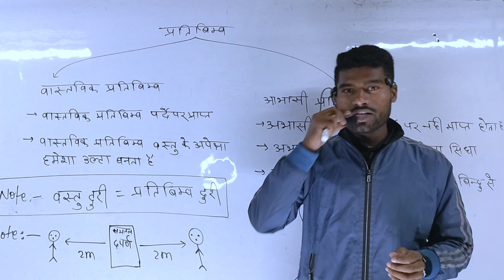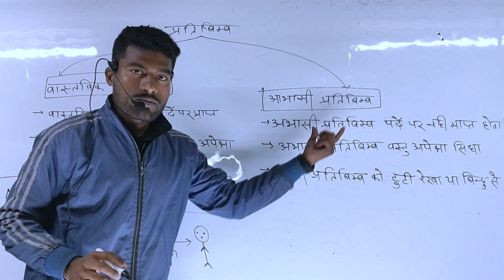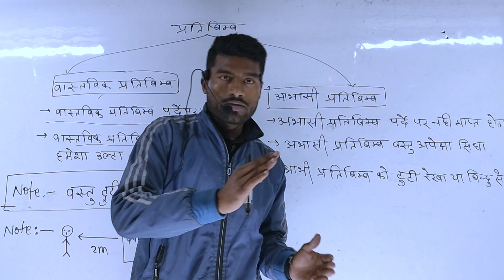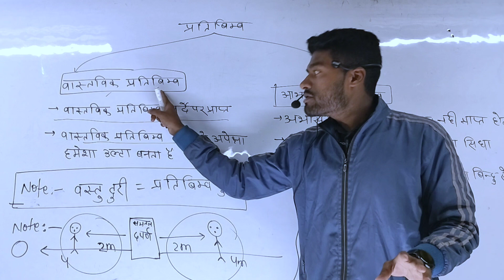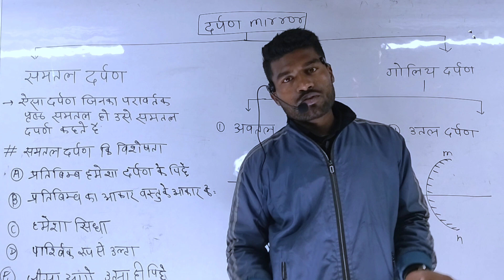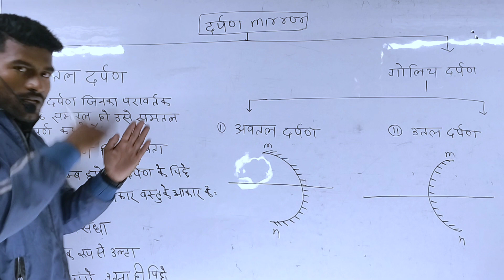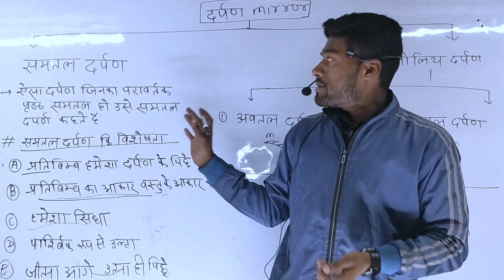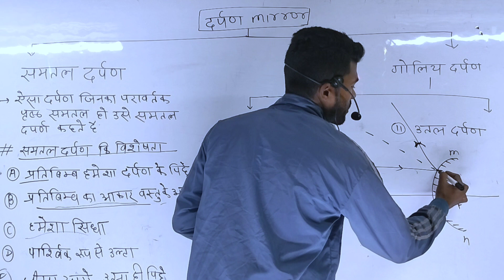class 10 physics lesson 1 समतल दर्पण और अवतल, उतल दर्पण (अन्य परीक्षा के लिए)